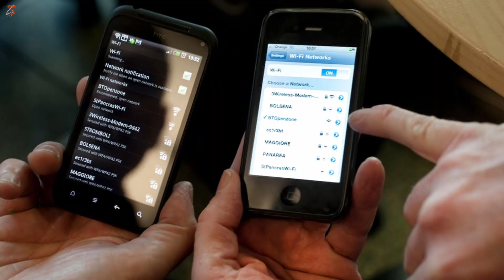Your Smartphone Has Been Hacked!!!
Doston is video me main apko bataa raha hn kese ap jaan skte ho ki apka smartphone hacked hai yaa nahi hai. Aur agar hai to uske kya solutions hai. Ummid hai ye video apko pasand ayegi.

Camera - Canon 200D
Mic- Maono AU-A04
Ring Light - Digitek 18 Inch
Laptop - Asus Zenbook Duo

    L-I-K-E
    S-H-A-R-E
    S-U-B-S-C-R-I-B-E
   About- Geekyshubh is a channel where you get Technology related videos in Hindi, New Video is posted Everyday.